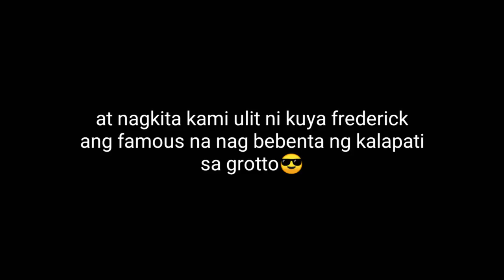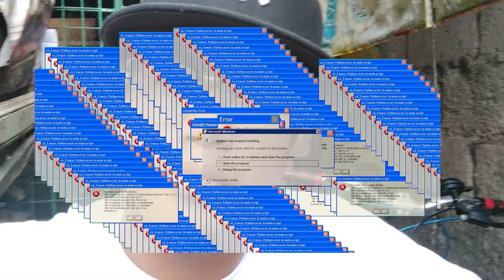Murang Bilihan ng Kalapati at Aso Sa Bulacan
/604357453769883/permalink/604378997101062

murang bilihan ng kalapati
magkano ang kalapati
pares ng kalapati
paano magpares ng kalapati
paano paamohin ang kalapati
pagkain ng kalapati
vitamins ng kalapati
gamot ng kalapati